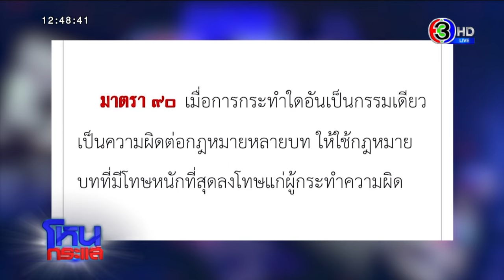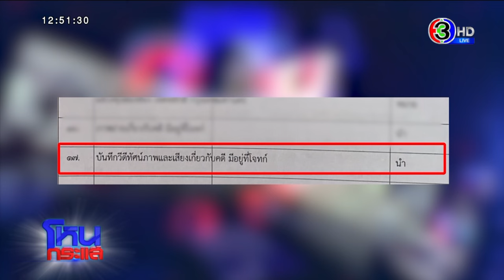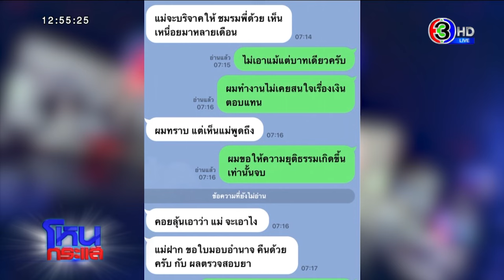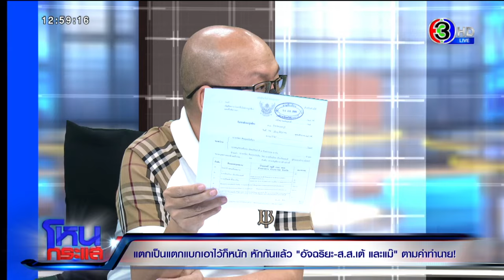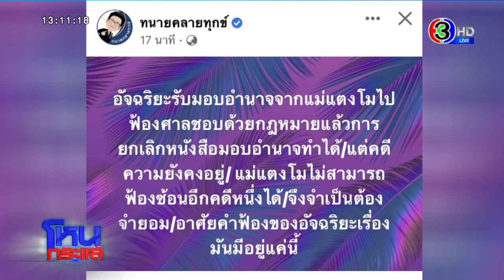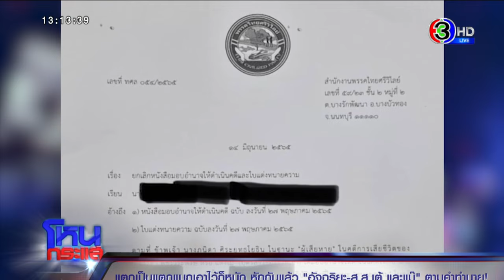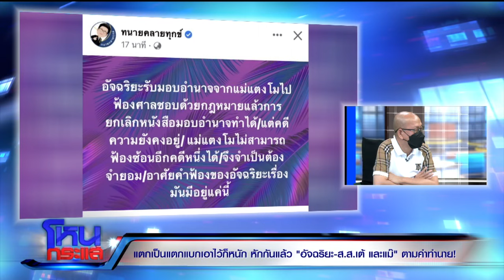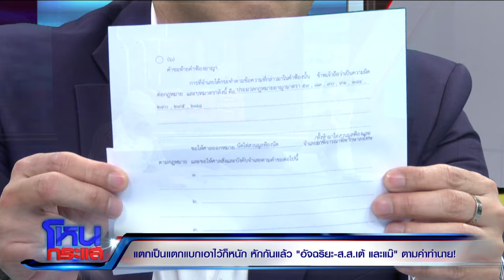แตกเป็นแตก แบกเอาไว้ก็หนัก หักกันแล้ว "อัจฉริยะ ส.ส.เต้ และแม๊" ตามคำทำนาย! l EP.1221 l 15 มิ.ย.65